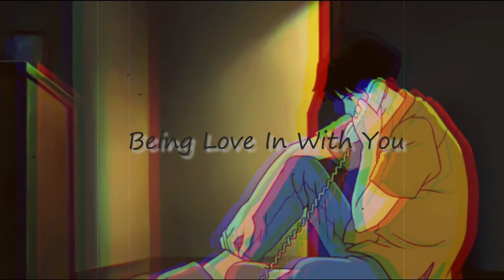ＢＡＤ ＩＤＥＡ ft Shiloh Dynasty ( Lyric )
🎧 Lofi / Chill / Calm / Relax / Study 🎧
Hope you enjoy music here & enjoy your stay ♫
Sign up and click on the bell icon for more vibe like this
I ALSO LOVE YOUR COMMENTS!

💕 For mobile user to find out more music on my channel, kindly tab on Playlists, enjoy :)

If any producer or label has an issue with any of the uploads kindly get in contact with me and I will delete it asap (within 24 hours) - includes artists of the images used.

p / s: For creators if you have my delayed reply due to our different (country) timezone, hope you understand that (to give me sometimes) and sorry for the inconvenient, thank you.

On this channel you will find the best lofi, lofi hip hop, hip hop, chill, study, playlist, chillhop, triphop, song, beat, instrumental, lofi type beat, lofi instrumental, sad, sad vibes, piano, piano lofi, chillwave music.